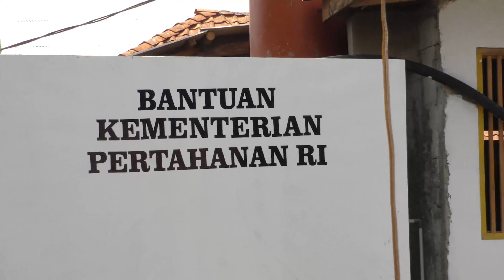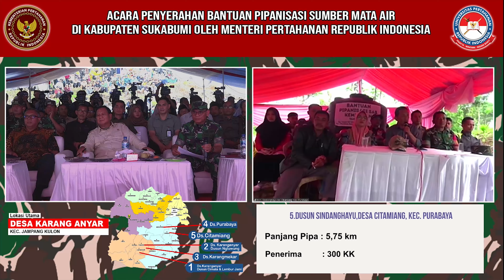Momen Rektor Unhan RI dampingi Menhan RI Meresmikan 5 titik sumber air di Kabupaten Sukabumi.